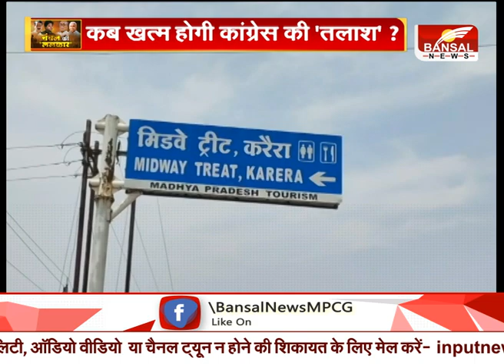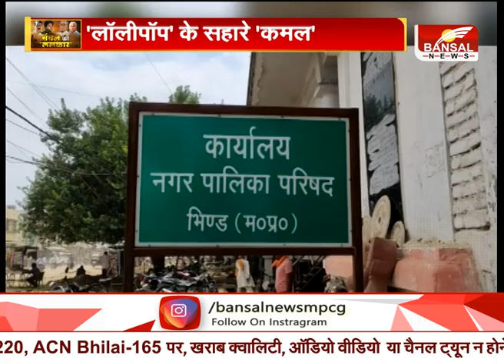चंबल की ''ललकार'' - कब ख़त्म होगी कांग्रेस की 'तलाश' ?